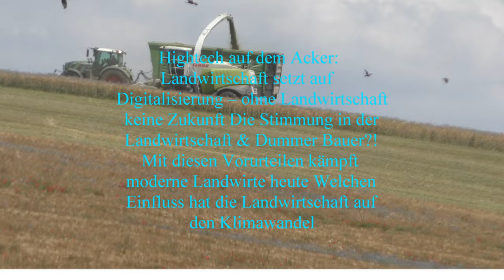Claas Jaguar 950 PICK UP 300 LH Trinkl Bad Blumau Fendt John Deere Erster Schnitt First Cut 1 M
Claas Jaguar 950 PICK UP 300  LH Trinkl Bad Blumau  Fendt John Deere  Erster Schnitt - First Cut 1.Mai 2023